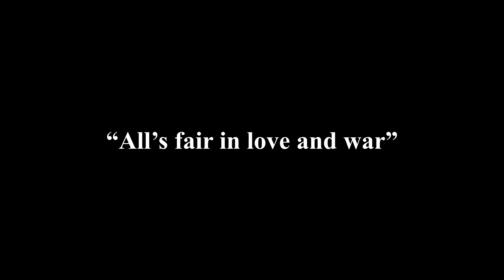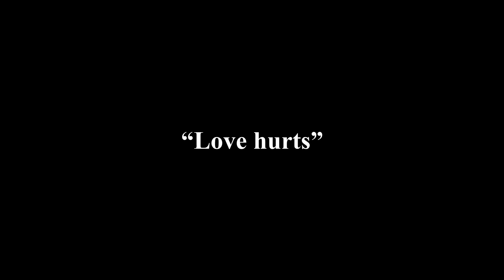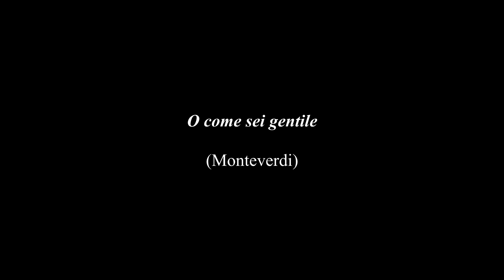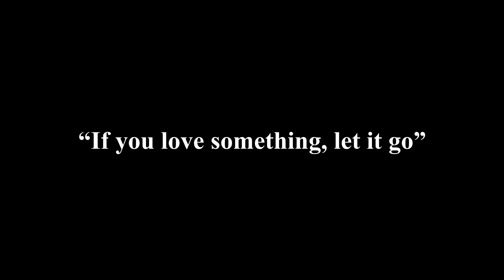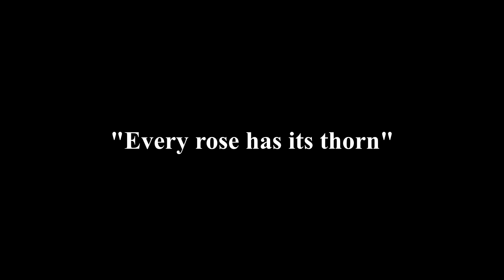Mostly Monteverdi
Aston Magna presents 'Mostly Monteverdi,' an evening of vocals and instrumentation with Aaron Sheehan and Jason McStoots, tenors; Scott Metcalfe and Daniel Stepner, baroque violins; Laura Jeppesen, viola da gamba; Cameron Welke, theorbo; Adam Pearl, harpsichord. Recordeded at Saint James Place, Great Barrington, Massachusetts, July 10, 2021.